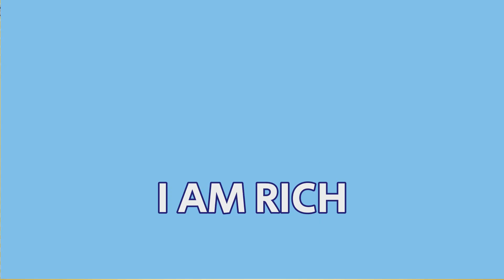Humaima Malick's Earning Revealed | Pakistani Actor's Salary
𝗙𝗿𝗼𝗺 𝗭𝗲𝗿𝗼 𝘁𝗼 𝗠𝗶𝗹𝗹𝗶𝗼𝗻𝘀: 𝗛𝘂𝗺𝗮𝗶𝗺𝗮 𝗠𝗮𝗹𝗶𝗰𝗸'𝘀 𝗘𝗮𝗿𝗻𝗶𝗻𝗴𝘀 𝗥𝗲𝘃𝗲𝗮𝗹𝗲𝗱 | 𝗛𝗼𝘄 𝗠𝘂𝗰𝗵 𝗗𝗼𝗲𝘀 𝗮𝗻 𝗔𝗰𝘁𝗿𝗲𝘀𝘀 𝗠𝗮𝗸𝗲 𝗽𝗲𝗿 𝗙𝗶𝗹𝗺?

In this video, we will be discussing one of the most talented and acclaimed actors from Pakistan, Humaima Malick. But the focus of this video will be on how much she gets paid for a movie. We often hear rumors about celebrities' salaries, so we decided to find out how much Humaima Malick earns for her performances on the big screen. Join us as we explore her income, diving into her work and how she became this famous. Whether you're a big fan or just curious about the Pakistani film industry, this video is for you. So, sit back, relax, and get ready to learn all about Humaima Malick's salary for her Movies.

Pakistani music
Film music
classic films
all-time hit movies
film awards
music
mr beast
Taylor Swift
Shakira
songs
BTS
movie reaction
golden jubilee
silver jubilee
official trailer
teaser
podcast
karaoke
comedy
memes
4k
my mix
live
metro
funny videos
viral videos
top trending
Bollywood
Hollywood
Lollywood
South Indian Movie
Hindi Dub
Pakistani films
box office collections
movie business
recommended
top charts
subtitles
entertainment
new releases
movie reviews
upcoming
coming soon